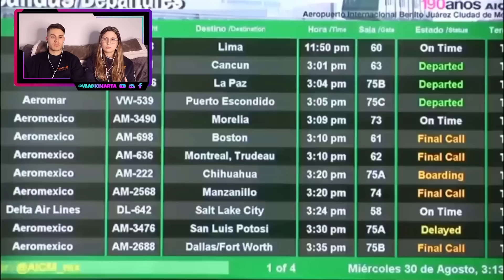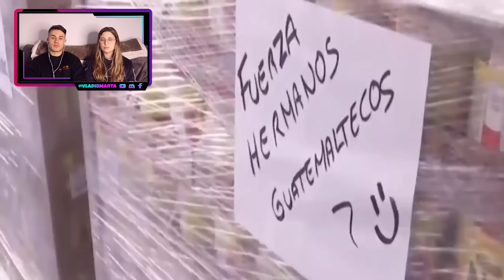ESTA LA RAZON POR LA QUE MEXICO ES EL PAIS MAS QUERIDO DEL MUNDO | PAISES QUE AMAN a MEXICO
¡Hoy os traemos el vídeo de… ESTA LA RAZON POR LA QUE MEXICO ES EL PAIS MAS QUERIDO DEL MUNDO | PAISES  QUE AMAN a MEXICO